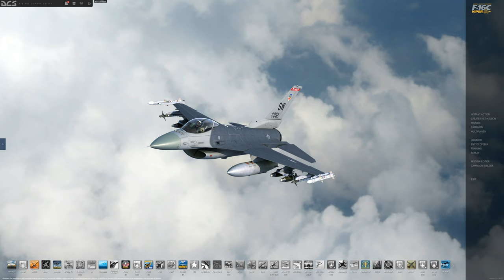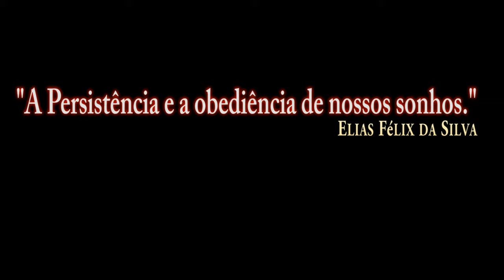DCS:F-16C Viper_Update SKINs /PT-BR_VÍDEO 1227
77th Fighter Squadron 'Gamblerrs'
55th Fighter Squadron 'Fifty Fifth'
522th Fighter Squadron 'Fireballs'
480th Fighter Squadron 'Warhawks'
23rd Fighter Squadron 'Fighting Hawks'
22nd Fighter Squadron 'Stingers'
179th Fighter Squadron 'Bulldogs'
14th Fighter Squadron  'Samurais'
13th Fighter Squadron 'Panthers'

 Lazy Boy Blues
NEW
4:37 Unicorn Heads Rock | Escuro
Você pode usar esta música em qualquer um de seus vídeos.